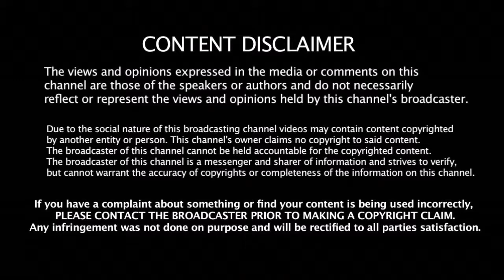நடிகை சுகன்யாவை மிரட்டும் நாம் தமிழர் கட்சியினர் | சுகன்யா வீட்டை கைப்பற்றிய சந்திரசேகர்